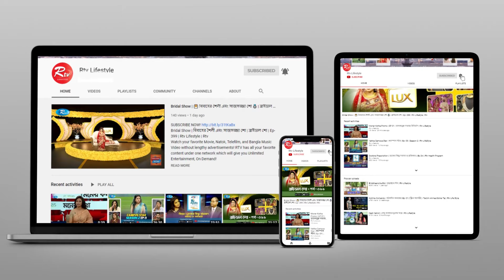জনপ্রিয় তারকাদের ঈদ ফ্যাশন ভাবনা নিয়ে প্রতিদিনের আয়োজন " Ponds Shoppers guide" | Ep 07 | Rtv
Program: Shoppers guide
Ep: 07
Guest: Mehreen Mahmud

- Team RTV